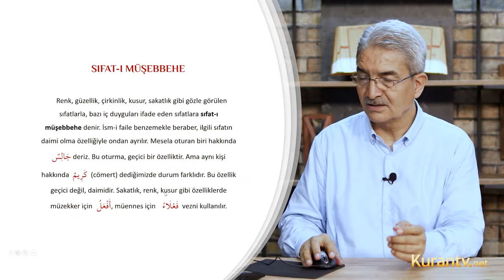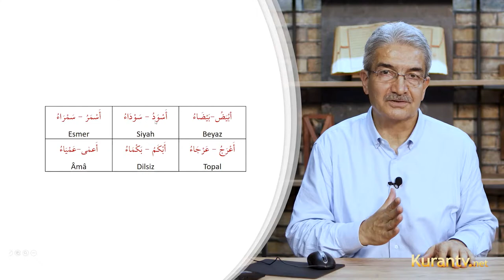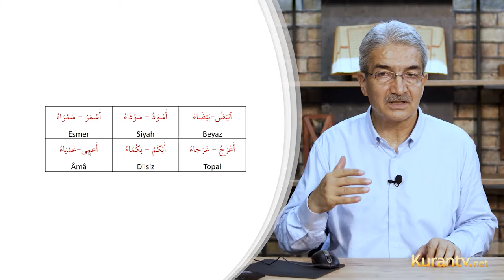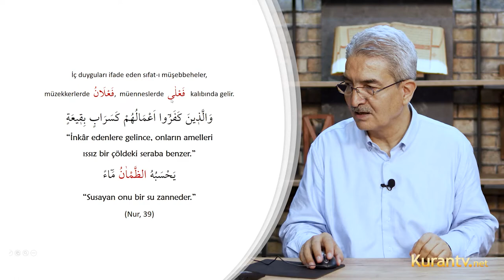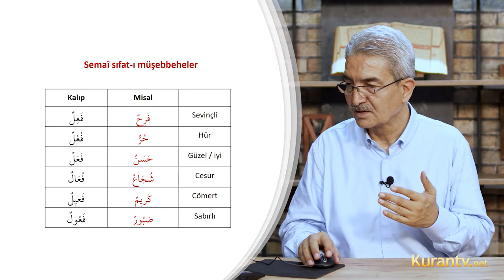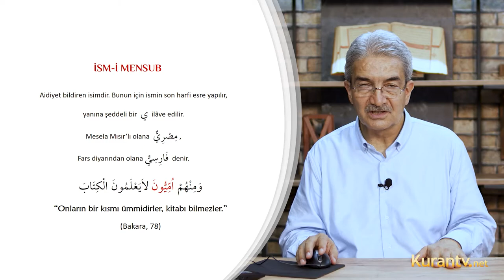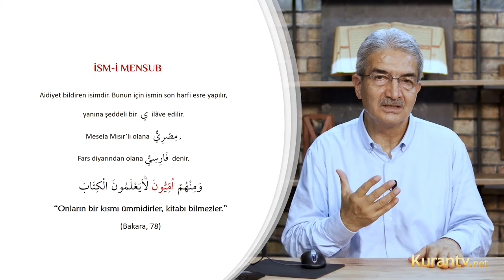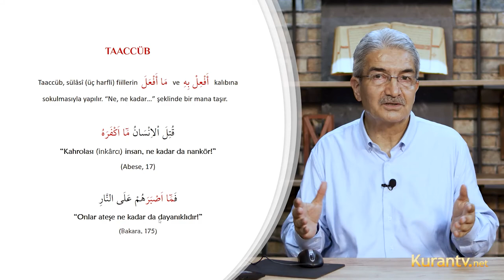Kur'an Arapçası - Sıfat-ı Müşebbehe İsm-i Mensub ve Taaccüb - 40. Ders | Şadi EREN